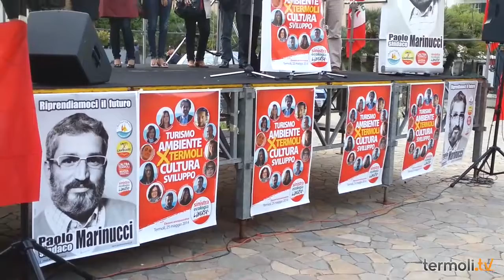Notiziario 8 Maggio 2014